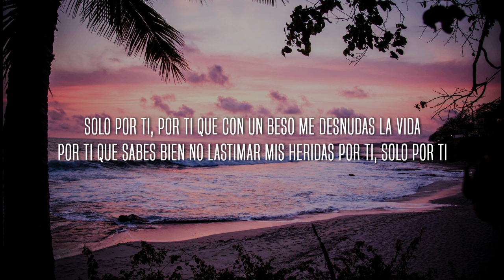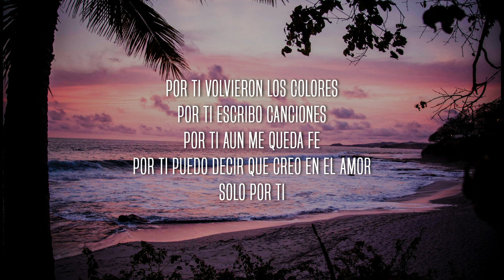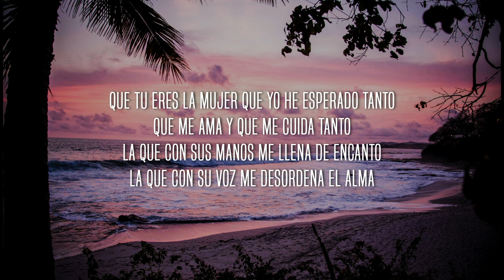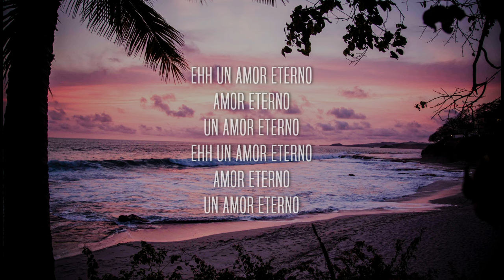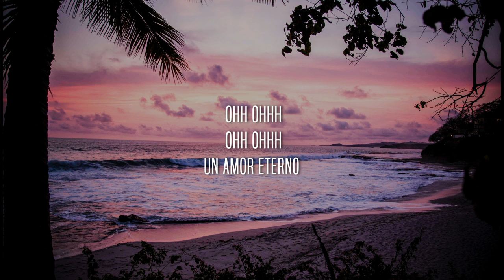Marc Anthony - Un Amor Eterno (Lyrics / Letra)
Letra/Lyric video for "Un Amor Eterno" by Marc Anthony